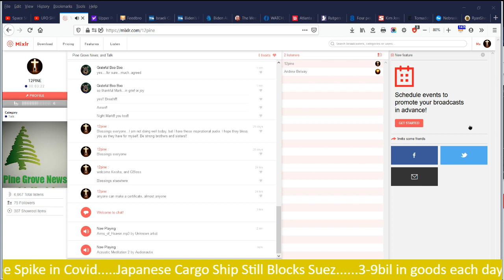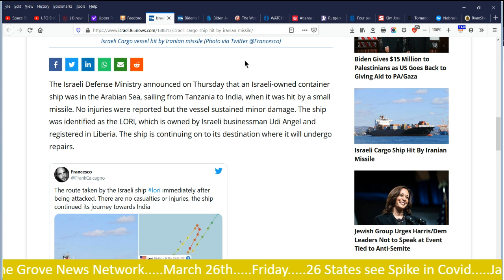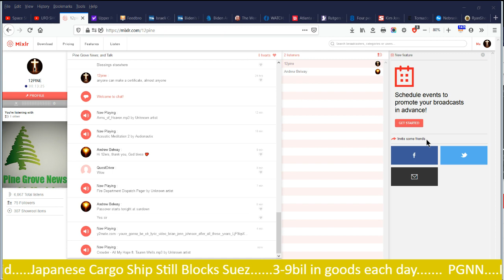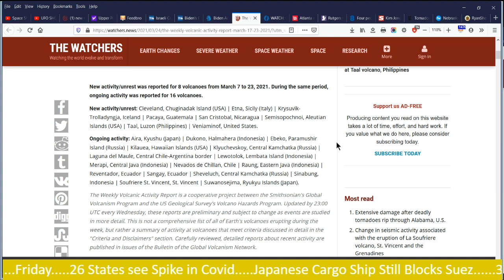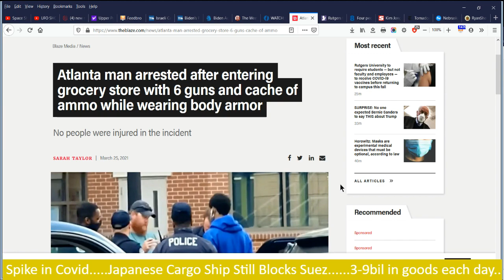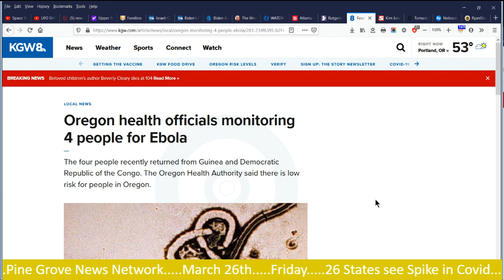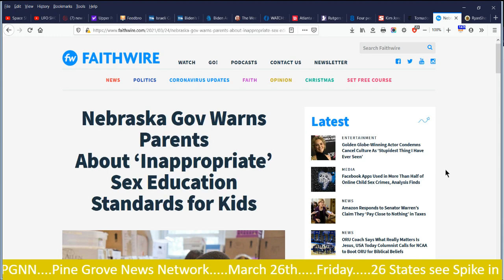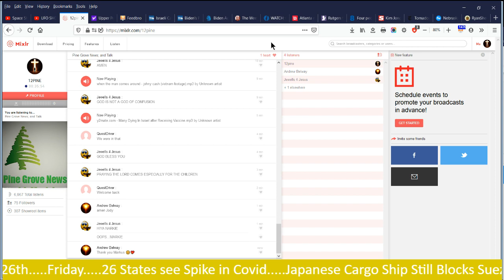Pine Grove News Network.....Friday 3/26/21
Iran Fires Missiles, N Korea Fires Missiles, Israel Lays Mines